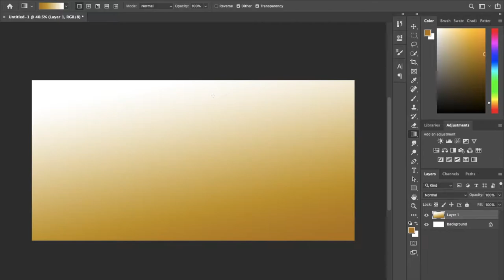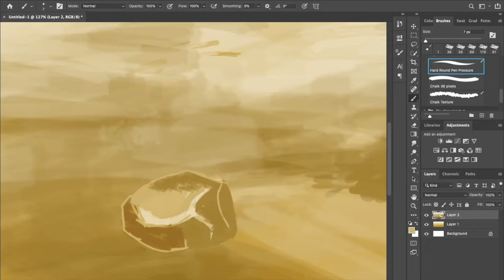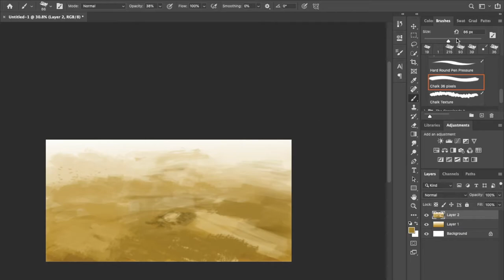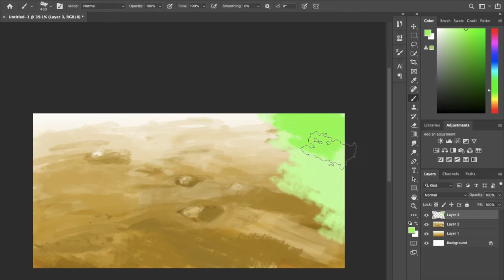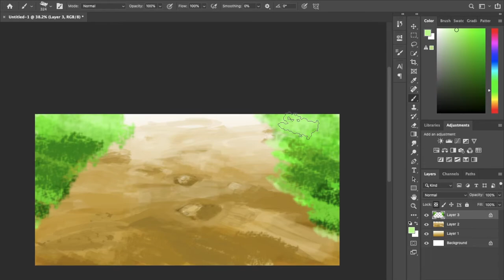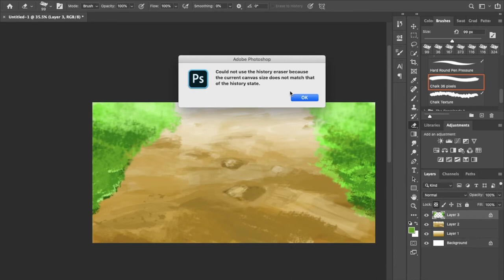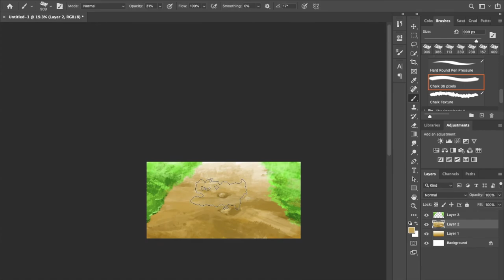Painting Anime Style Ground: Anime Background Painting Process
【About me】
I'm Japanese who are learning manga and anime style drawing.
In this channel, I want to share what I have learned so far and found interesting.
Let's learn manga and anime drawing together!
【Recommended videos of Anime Backgrounds from other good artists】

The app I used: Adobe Photoshop 2020